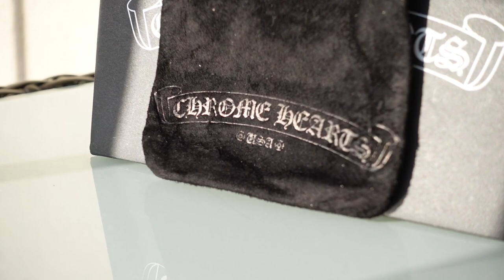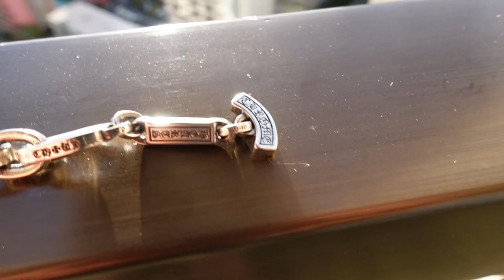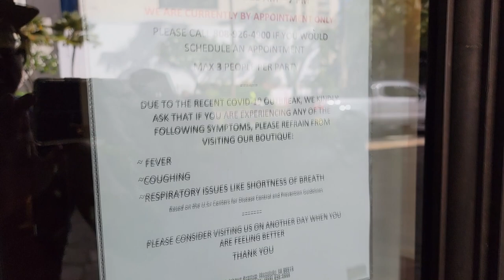CHROME HEARTS HONOLULU HAUL! The New Paper E-Chain & More!! Make Sure To Make An Appointment!!📆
I’ve already done a Chrome Hearts video on Las Vegas and Los Angeles (make sure to check that out!) but this time I found Chrome Hearts in Paradise, and came away with some pretty epic stuff from their Honolulu store!

Check out one of their newest pieces, the Paper E-Chain and let me know what you think! Solid pick up, or pass?

Every little bit helps, and I really appreciate it!

Honolulu CH thanks for the hospitality!